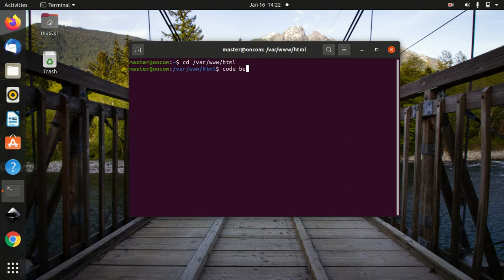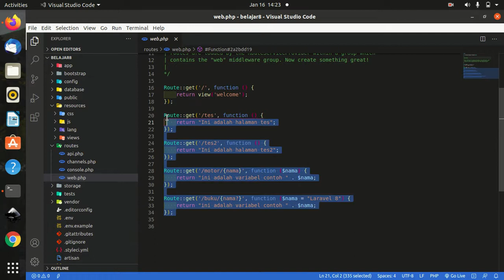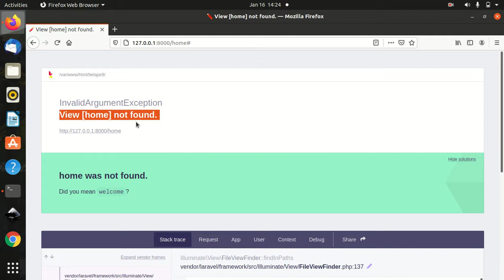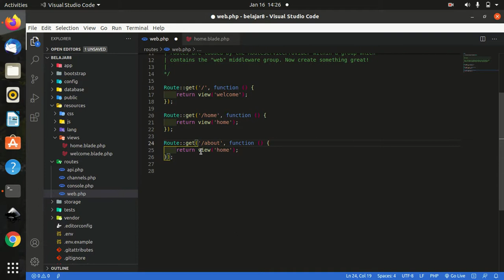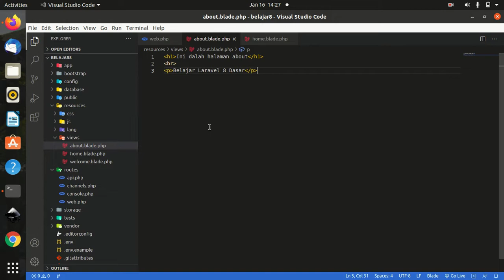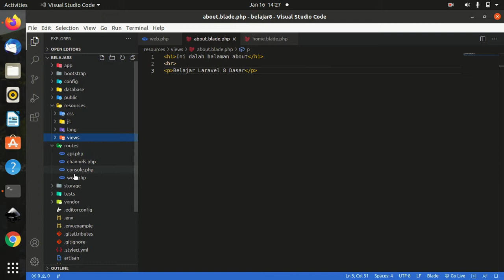Laravel 8 Dasar 3 mengenal view